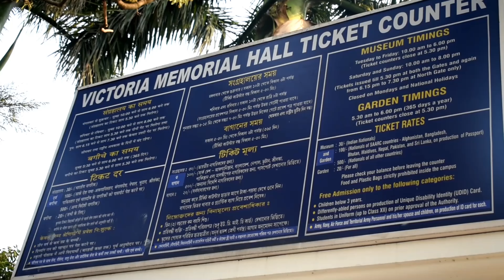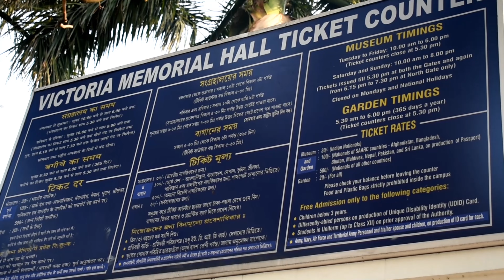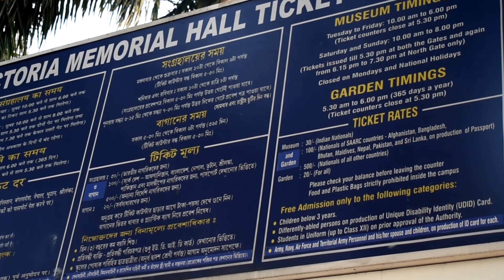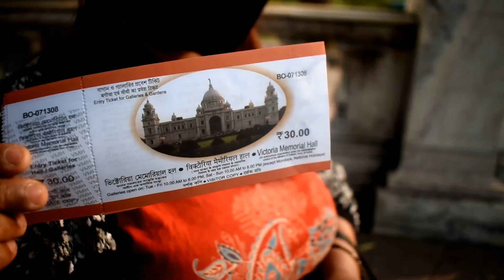Victoria Memorial Hall | Victoria After Lockdown | ভিক্টোরিয়া | Inside View | Museum | Garden | Vlog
The Victoria Memorial is a large marble building in Kolkata, West Bengal, India, which was built between 1906 and 1921. It is dedicated to the memory of Queen Victoria, then Empress of India, and is now a museum under the auspices of the Ministry of Culture.[2] The memorial lies on the Maidan, near Jawaharlal Nehru Road (also known as Chowringhee Road).

victoria opening and closing time :- 11am-5pm (for covid19 situation)

nearest railway station:- howrah and sealdah(frequently bus available in this station and you can take any cab,taxi)

museum and graden:- 30/-(per head) (indian nationals)

Foreigners (For Nationals of SAARC Countries):-Afghanistan, Bangladesh, Bhutan, Maldives, Nepal, Pakistan and Sri Lanka (on production of Passport) - The entry fee to the museum is Rs. 100/-(per head).

Nationals of all other countries: - The entry fee to the museum is Rs. 500/-(per head)

only garden:- 20/-(per head)